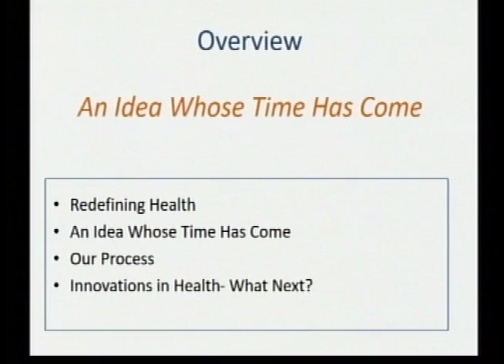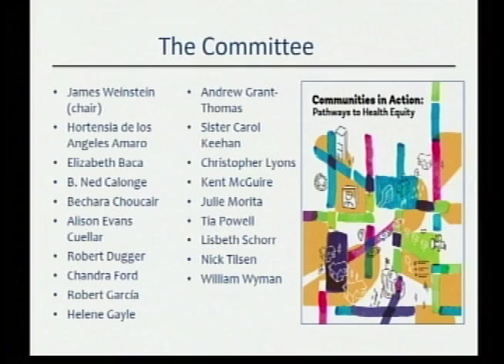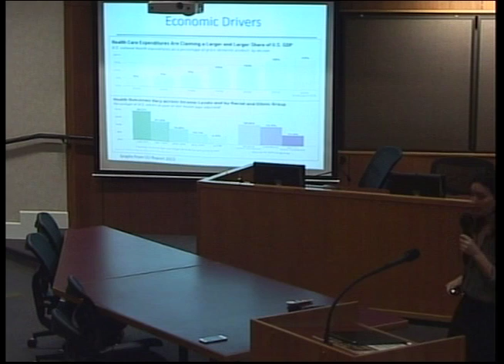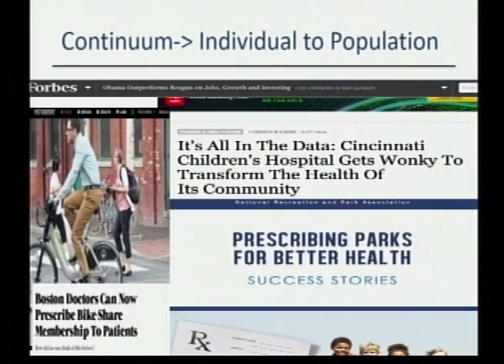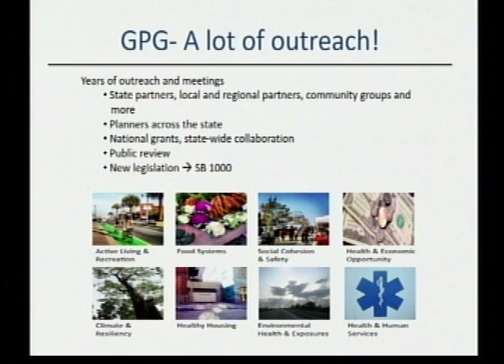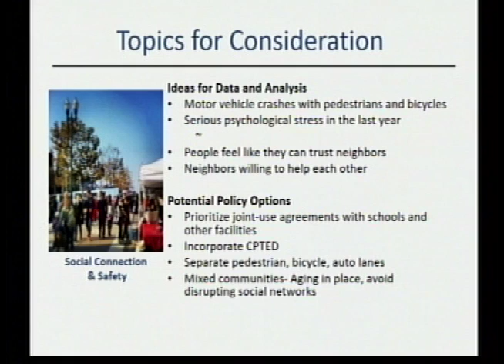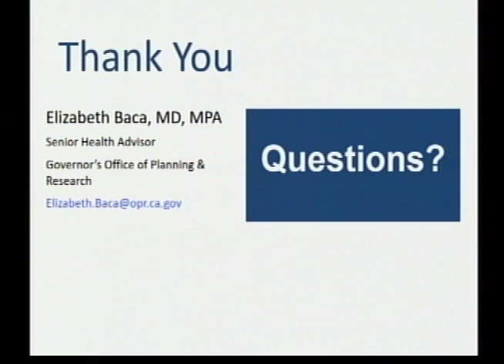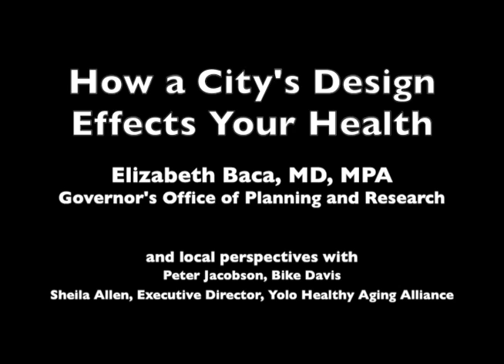How a City's Design Affects Your Health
Davis Futures Forum present Dr. Elizabeth Baca, senior health advisor in the Governor's Office of Planning and Research.

Local perspectives will be provided by Peter Jacobson with Bike Davis and Sheila Allen, Executive Director of Yolo Healthy Aging Alliance.

Made possible by Bike Davis and Cool Davis, Recorded by Davis Media Access on April 4, 2018 in the Davis City Council Chambers.